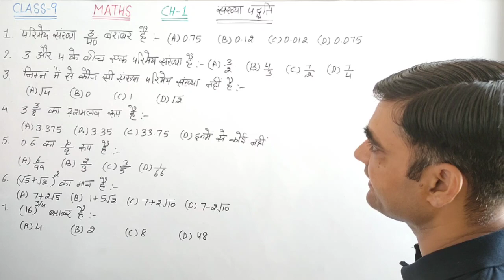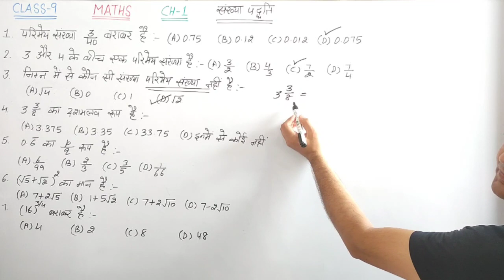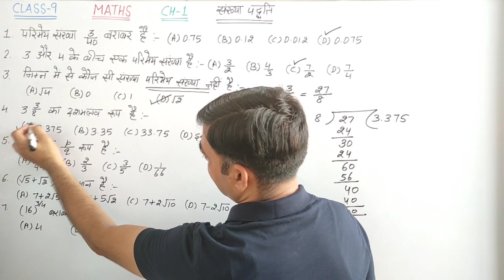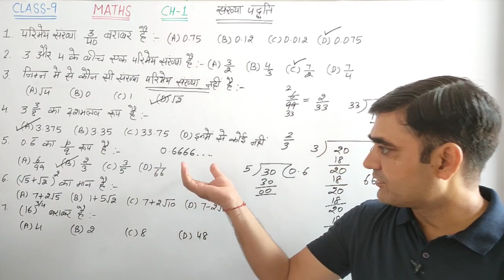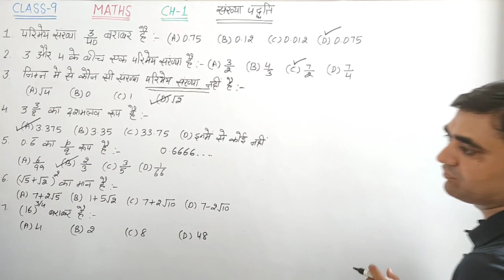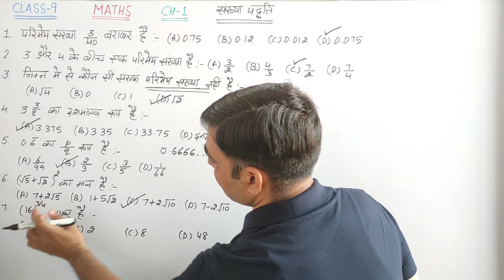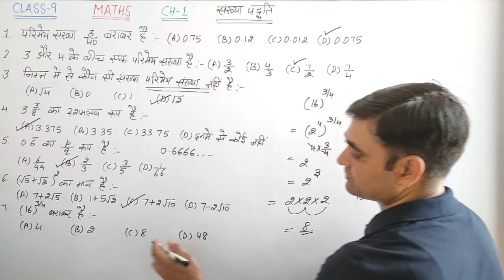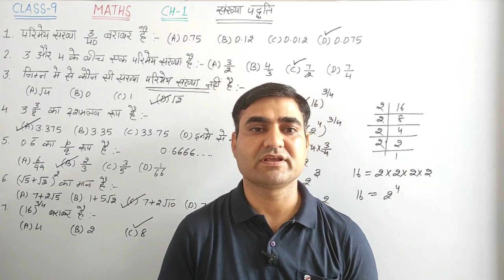CLASS-9 MATHS CH-1 संख्या पद्धति Objective Type Questions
CLASS-9 MATHS CH-1 Objective Type Questions